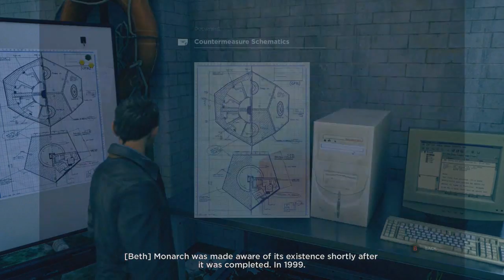Quantum Break Playthrough Part 7 - A Will Joyce Original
Nothing beats the Will Joyce original brew.

Ask or request new games for me to play!